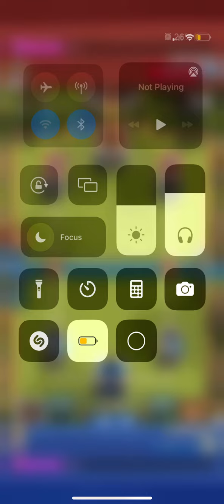Overleveled noob loses against me!